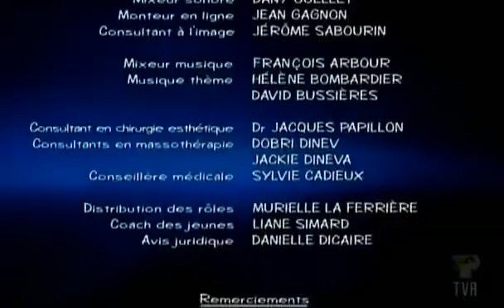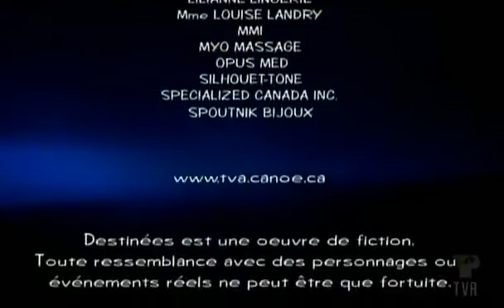TVA Série Destiné Saison 1 Épisode 21